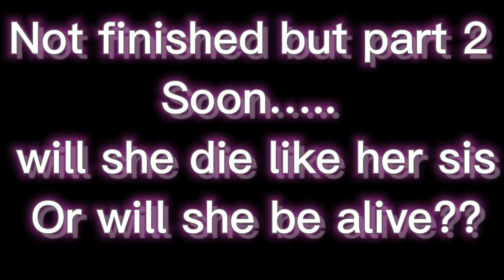||Chose a story||part 2||cringe||will be a part 2 to this video||